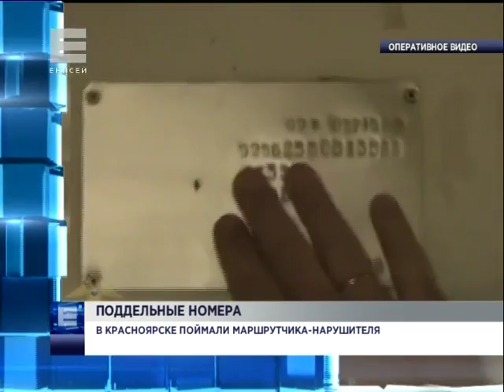В Красноярске поймали маршрутчика-нарушителя (Новости 05.02.16)